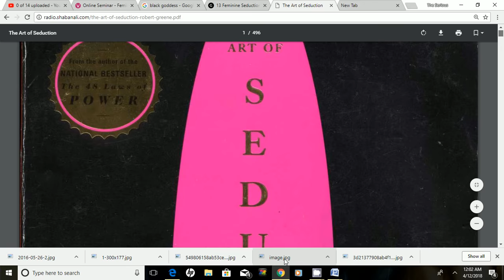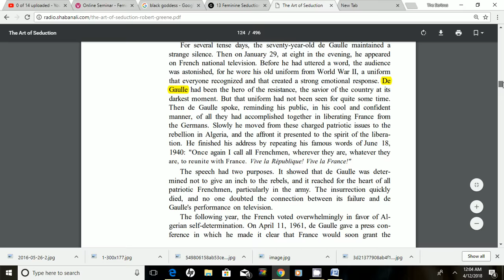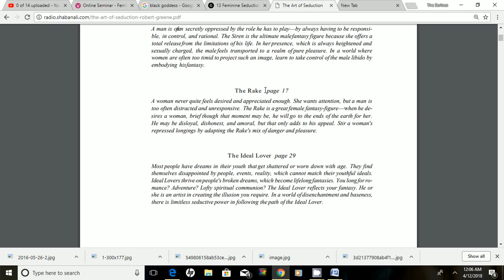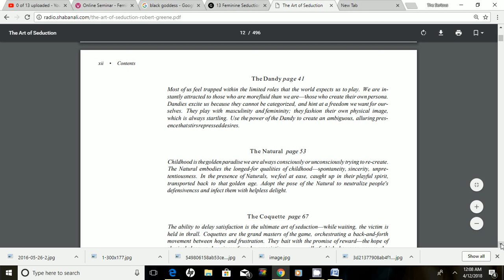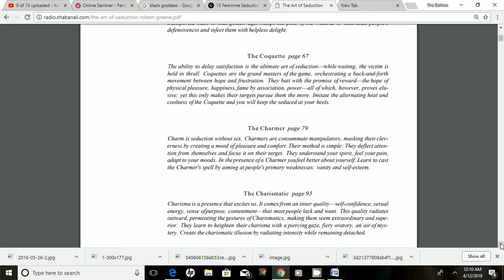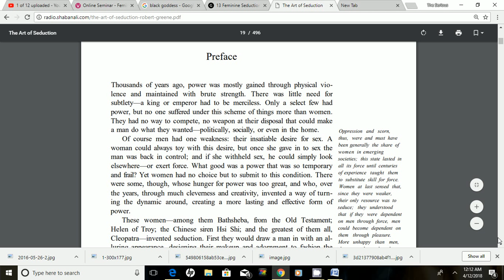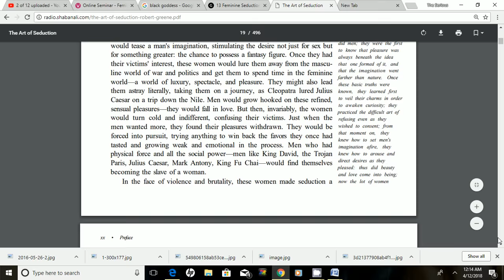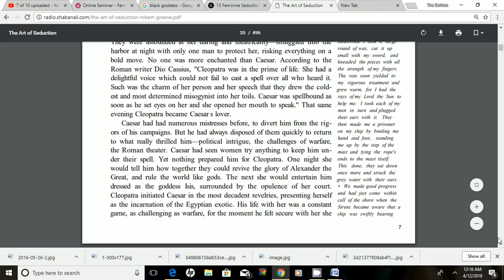THE ART OF SEDUCTION for my new channel " The Laws of Enchantress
For my new Channel that Law of Enchantress!